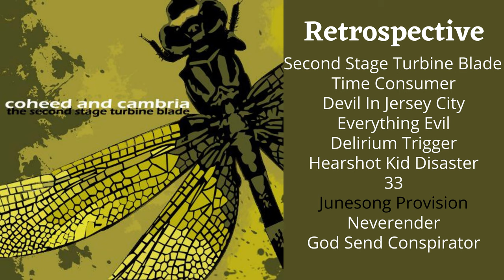Retrospective - The Second Stage Turbine Blade - Coheed and Cambria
The debut album of the most influential band of my own artistic views gets the retrospective treatment.

I've never liked the idea of rating, but I've always loved the idea of reflecting.

What are your thoughts on this album? Did it have anywhere close to the same effect on you as it did on me? Agreements or disagreements to my thoughts?